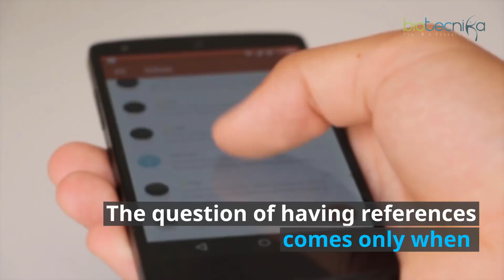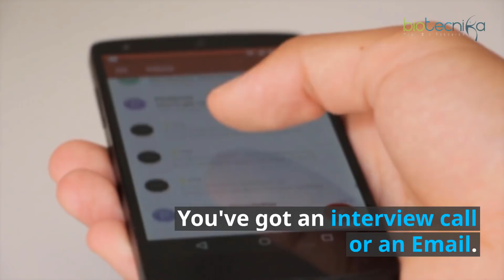How to Get a Job in Biotech Industry Faster As a Fresher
Dear Members of BioTecNika,

We feel real pride in informing you that after years of research & experience in the job placement industry of placing Jobseekers into various Biotechnology & Pharmaceutical companies, we have realized that all Job seekers face similar problems which are not at all related to their qualification or experience. It is related to something else. No, it is not using references also. The question of having references comes only when you have got an interview call or an Email.

In our survey, we found out that 80% of the candidates do not get a call for an interview because they all have similar qualification & experiences and the HR’s get confused who among them is the best suitable candidate.

It’s something similar to when you goto a Shopping mall and all the shops look equally attractive. To solve this problem most companies use an ATS which is also called Applicant Tracking System. ATS is a software which shortlists candidates on the basis of Keywords. So your CV must be optimized for the ATS first and then it must impress the HR. Then only you will get the interview call.

So what shall you do to attract the HR’s eyeballs and Get A Fresher Job in Biotech Industry Faster? Get your CV designed as per the ATS and also get your Video Resume designed.

Got questions? Chat with us here and our experts will guide you in your quest for grabbing the Best job in the industry.